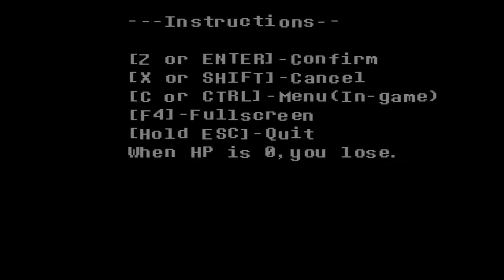Underfell Demo (Genocide Run)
In This world is killed or be killed in underfell!